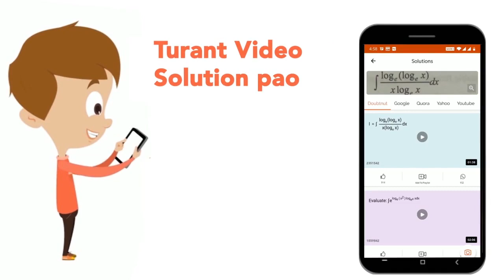यदि किसी राशि पर 5% वार्षिक की दर से 2 वर्ष का साधारण ब्याज 50 रुपए है, तो उस राशि पर उसी दर से...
यदि किसी राशि पर 5% वार्षिक की दर से 2 वर्ष का साधारण ब्याज 50 रुपए है, तो उस राशि पर उसी दर से उतने ही समय का चक्रवृद्धि ब्याज कितना होगा?
Class: 14
Subject: MATHS
Chapter: चक्रवृद्धि ब्याज
Board:GOVT

👉 Have Any Query? Ask Us.